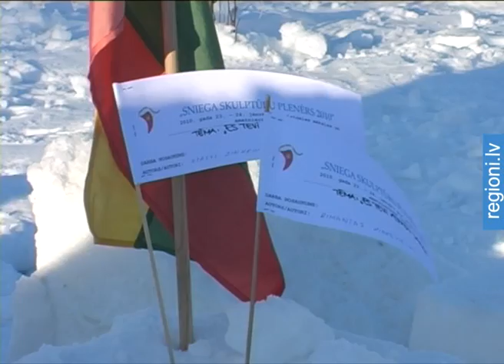Līvānos notiek sniega skulptūru plenērs «Es Tevi atradu sniegā»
Piekto gadu pēc kārtas Līvānos pie Latgales Mākslas un amatniecības centra risinājās sniega skulptūru plenērs. Šoreiz tā tēma bija „Es Tevi atradu sniegā. Pasākuma idejas autore ir amatniecības centra vadītāja Ilze Griezāne.